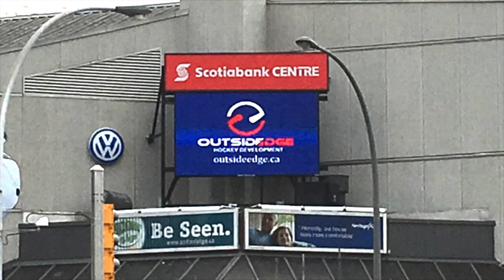Jared McIsaac with Hit of Game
Jared McIsaac with a thunderous open ice hit in the 1st period of Game 2 of thew Mooseheads/Drakkar QMJHL 1st round playoff series.  Antoine Girard went after McIsaac after thr hit but Connor Moynihan took up the challenge and dropped the gloves.  The Scotiabank erupted.  Watch this!!